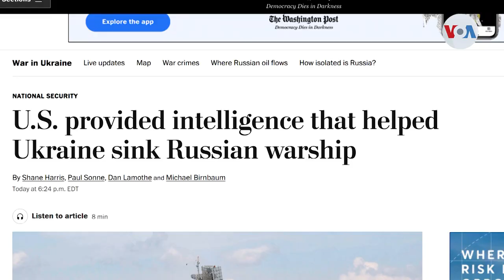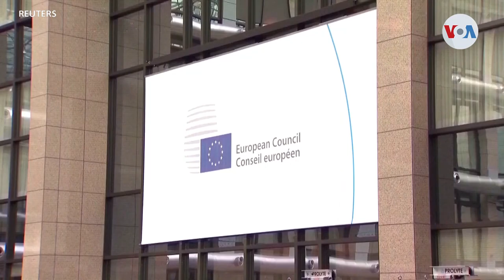Kiev pasa a la contraofensiva en el este de Ucrania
Ucrania pasó a contraatacar en el noreste de su territorio, envalentonada por las armas sofisticadas y la artillería de largo alcance que le ha proporcionado Occidente.

¡Visítenos!